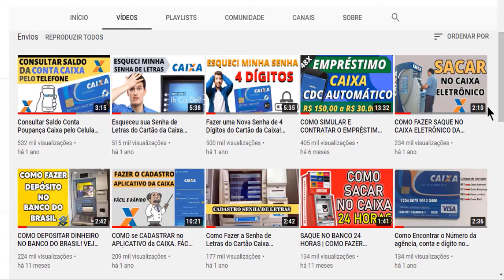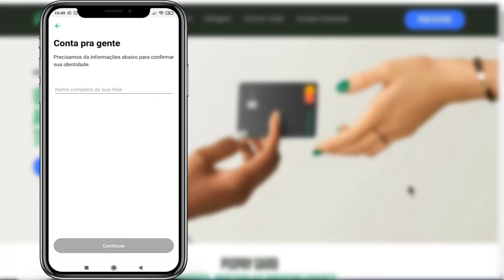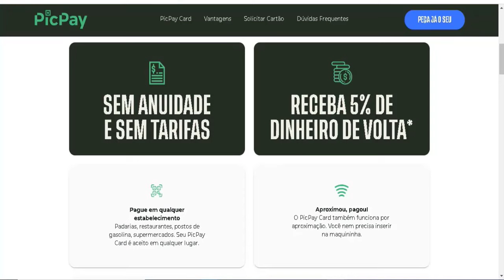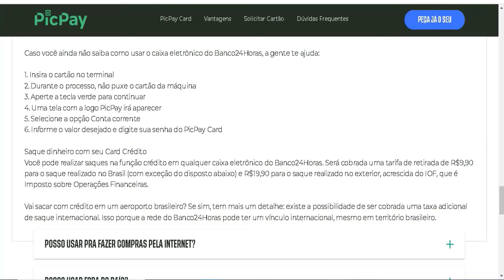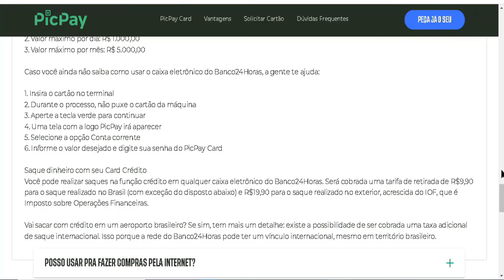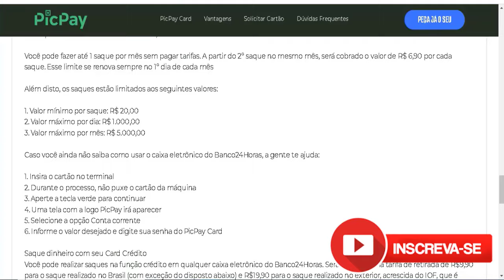🛑5 Coisas que Você Precisa Saber Antes Sobre Cartão de Crédito Picpay - Cartão de Crédito Picpay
Nesse vídeo eu destaco 5 coisas Importantes que você precisa saber sobre o cartão de crédito Picpay.

✔️Caso você ainda não tenha uma conta no Picpay, acesse esse link e baixe o app

O cartão de Crédito Picpay é um cartão muito desejado pela maioria das pessoas que já possuem conta no Picpay. Para solicitar o cartão basta clicar na 1 opção que aparece no app, preencher o formulário, mas lembre-se não é garantia que você vai conseguir ser aprovado no cartão de crédito Picpay, antes de aprovar o cartão o Picpay juntamente com o banco original faz uma consulta completa do seu nome e histórico de pagamentos com intuito de saber se vale a pena ter você como cliente dos cartões de crédito Picpay.
O cartão de crédito Picpay é sem anuidade e você pode conseguir um limite de até R$ 5.000,00 para fazer compras e parcelar em até 12x caso você queira, outra coisa muito bacana nos cartões de crédito Picpay é que ele oferece até 5% de cashback nas suas compras.
Mesmo na função crédito você tambem consegue fazer saques no caixa eletrônico 24 horas, porem fique atento que existe uma tarifa no valor de R$ 9,90 em cada saque que você for realizar com seu cartao de credito Picpay

VD129